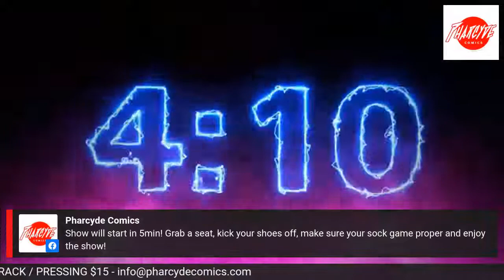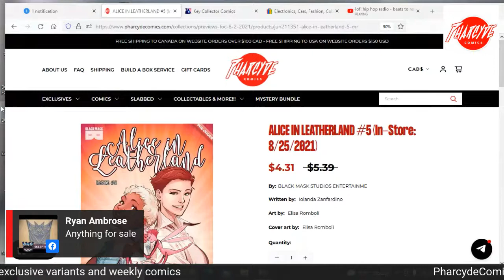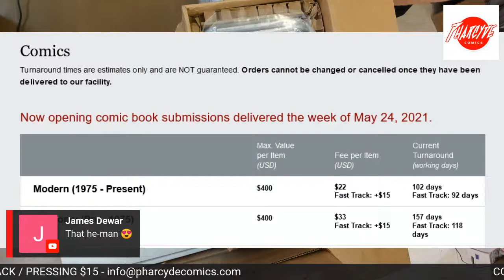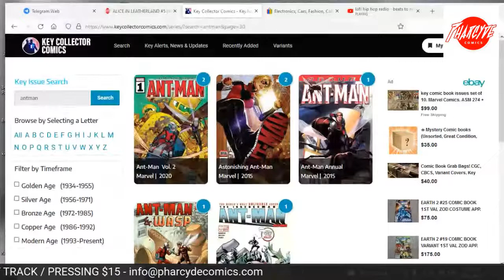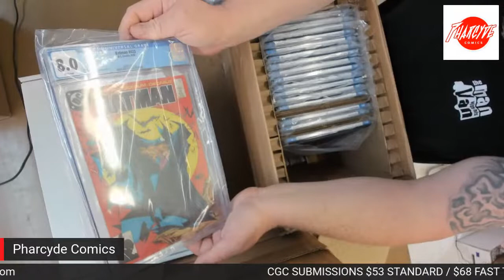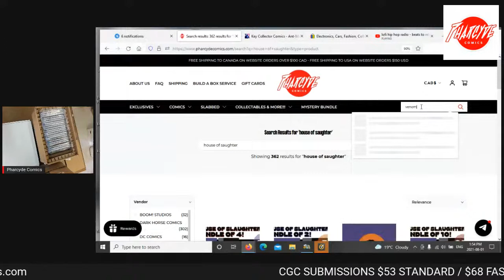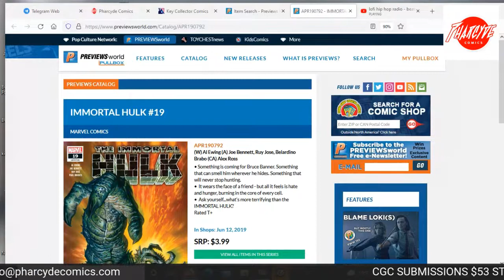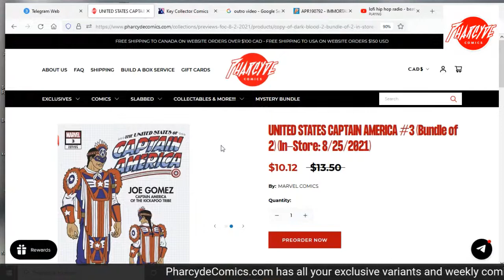CGC Unboxing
Unboxing 3 full boxes of CGC graded comic books.